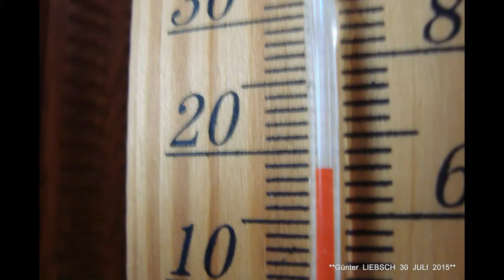*DER SCHWABEN KANAL VOM Günter Liebsch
**Bilder   vom  30  JULI  2015     Nachmittags  bei  19 °C-Plus  in  74906  Fürfeld**